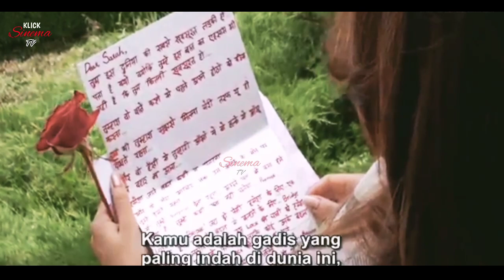▶️KETULUSAN HATI ISTRI KETIKA DISAKITI || Alur film India bahasa indonesia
Film ini mengisahkan tentang seorang pria yang menikahi seorang gadis cantik dari keluarga kaya raya, namun dibalik pernikahan tersebut, si pria ternyata menyimpan sebuah rencana yang mengerikan. simak Alur Cerita film India: M4chin3